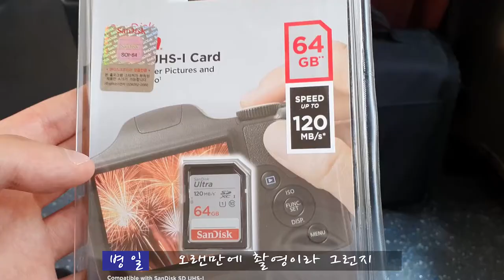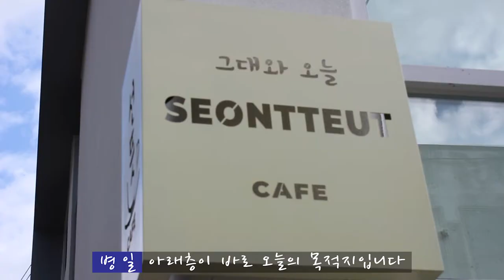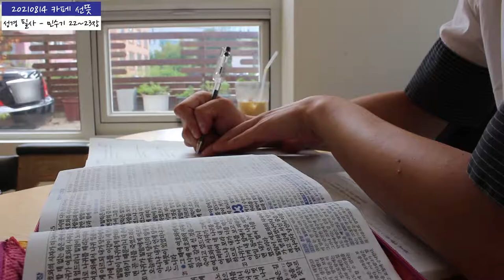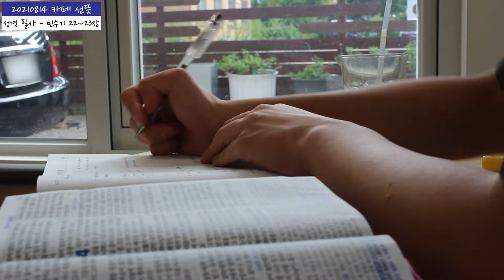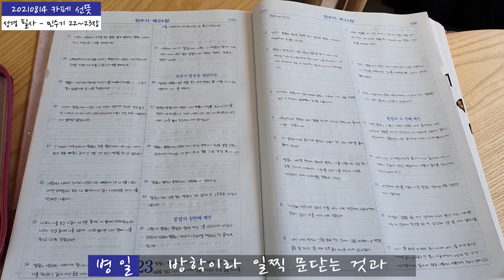[Vlog] 2021 크리스천 카페 방문기 - 선뜻 카페 (13) / 성경 필사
※ 본 영상은 현행 사회적 거리두기 단계([수도권 4단계, 비수도권 3단계])가
     연장 되었으나 취식 외에 마스크 착용하기 등 방역 수칙을 철저히
     준수하였습니다.

촬영 장소 : 선뜻카페 (전라북도 전주시 완산구 백마산길 19-4)

BGM 출처

🎵 밝은 빛이 가득해 MR (러빔 Luvim ccm ver.)